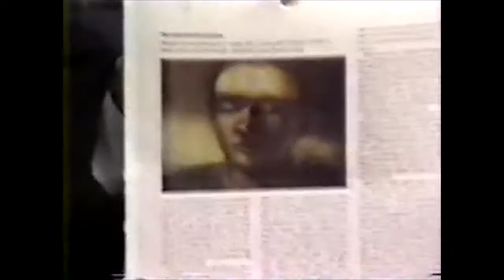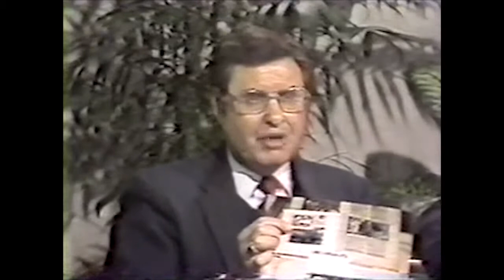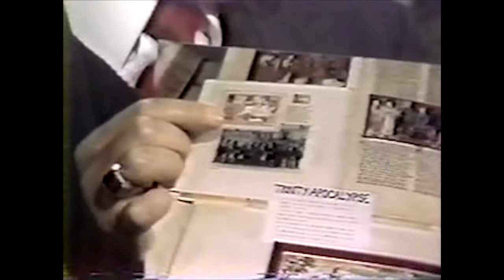BIBLICAL ERRANCY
From the Zindler Archives
Rev. Dr. Greg Dixon of Moral Majority
Frank R. Zindler
The Dick Wolfsie Show

AM Indiana WXTN-Channel 5
Indianapolis, November 17, 1986

At the request of talkshow host Dick Wolfsie, Frank debated the national secretary of Moral Majority, Rev. “Dr.” Greg Dixon, pastor of the infamous Indianapolis Baptist Temple. In 1983, Dixon “decided the church would break all ties with the government and no longer act as its agent in withholding taxes from its employees.” In the early 1990s, the IRS filed liens against him and his church seeking $6 million in back taxes. Seventeen years later, in February of 2001, his megachurch was seized by the federal government after a 92-day standoff. In this debate, Frank challenges Dixon to eat some poisoned peanuts to prove his faith in one of the forged last verses of the Gospel of Mark.

Dixon is a white supremacist. Several of his “great quotes” are the following:
• "The Welfare State has enslaved the white race for generations to come," Dixon wrote in a 1993 issue of his newsletter, The Trumpet.
• "[We should] repeal all Civil Rights Laws. ... If it were not for the white man, the black man would have starved to death long ago. He would also have gone to Hell long ago. ... In spite of the wickedness of slavery as an institution, more blacks will probably be in heaven because of slavery than [because of] mission activity.”